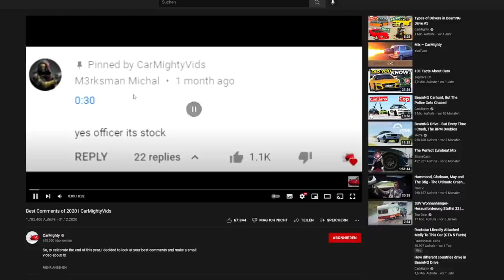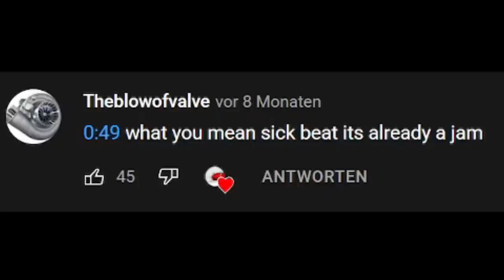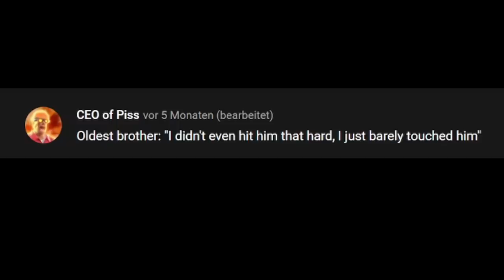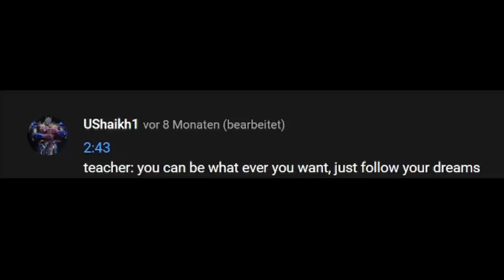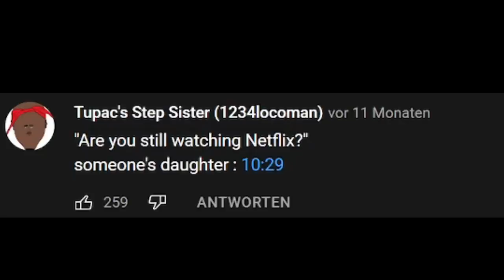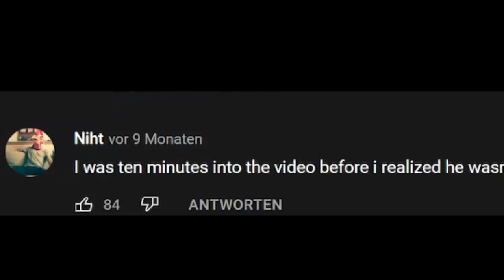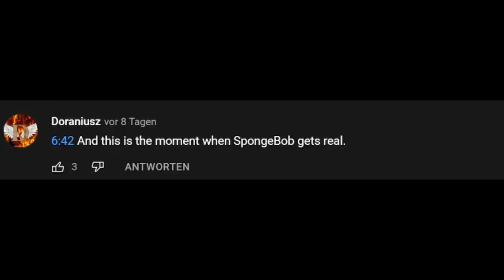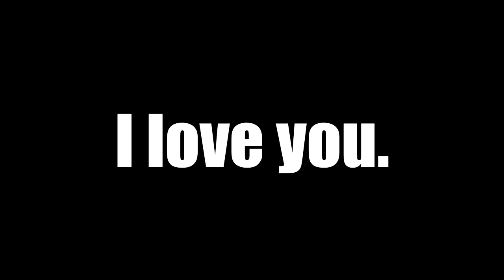Best Comments Of 2021 | CarMighty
Okay so another year passed and for some reason you guys are still watching.
Let's celebrate by looking at the best comments I found this year!